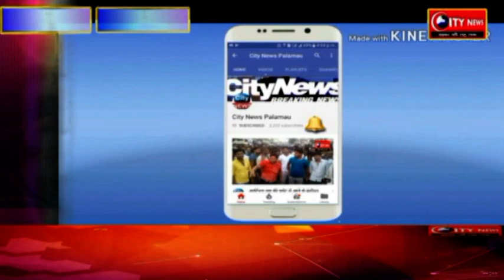फ्रांस के सैलानी पहुंचे बेतला नेशनल पार्क